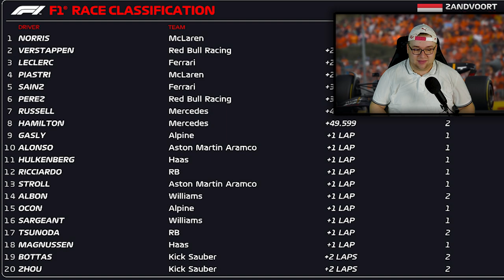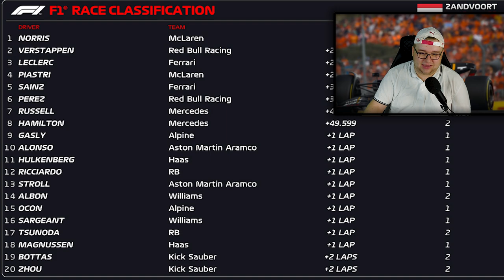Verstappen CHANCENOL, Mercedes wieder HINTEN & Ferrari überraschte alle! | DutchGP 🇳🇱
Das Rennen in Zandvoort hatte vieles zu bieten, RedBull am Tiefpunkt, Mercedes wusste selbst nicht wo man steht außerdem sind die Ferrari wieder da? Alles im Recap!

TAGs.
Niederlande,
Große Peis der Niederlande,
F1 HotLap,
Zandvoort F1,
, Hamilton, Bottas,
Vertsappen
Hamilton
Racing
F1,
Formula 1